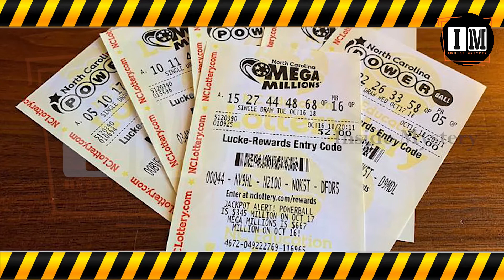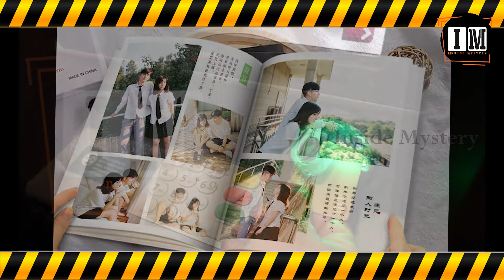ఆశ్చర్యం కలిగించే 12 విషయాలు || 12 unknown Facts in Telugu Part-1 || inside Mystery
ఆశ్చర్యం కలిగించే 12 విషయాలు || 12 unknown Facts Part-1 || inside Mystery